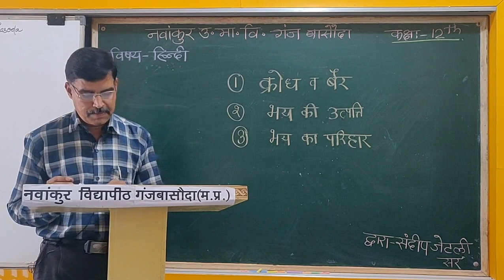भय Part 2 Class-12 Hindi Special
Mr Sandeep Narayan Jetly (Lect)